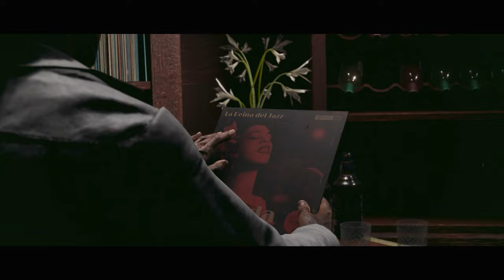What Maria's role in Far Cry 6 was like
Far Cry 6 is a 2021 action-adventure first-person shooter game developed by Ubisoft Toronto and published by Ubisoft. It is the sixth main instalment in the Far Cry series and the successor to 2018's Far Cry 5.

The game is set on the fictional Caribbean island of Yara, ruled as a dictatorship by "El Presidente" Antón Castillo (portrayed by Giancarlo Esposito) who is raising his son Diego (Anthony Gonzalez) to follow in his rule. Players take on the role of guerilla fighter Dani Rojas (voiced by either Nisa Gunduz or Sean Rey), attempting to topple Castillo and his regime. The gameplay focuses on combat and exploration; players fight enemy soldiers and dangerous wildlife using a wide array of weapons and gadgets.

The game features many elements found in role-playing games, such as a levelling up system and side quests. It also features a cooperative multiplayer mode.

The development of Far Cry 6 began around 2016 and was extensive. The team studied several revolutions in recent history for the game's narrative, primarily the Cuban Revolution of 1953–1959. The game was designed to be 'political', covering themes such as the rise of fascism in a nation, the costs of imperialism, and the need for free-and-fair elections, in response to the controversy generated by Far Cry 5.

The development team also sought to bring back several elements from earlier Far Cry titles such as a tropical setting and a fully voiced protagonist. Esposito first teased the game in July 2020 and officially announced it later that month at the Ubisoft Forward online event.

Far Cry 6 was released worldwide for Microsoft Windows, PlayStation 4, PlayStation 5, Xbox One, Xbox Series X/S, Stadia, and Amazon Luna on October 7, 2021. It received a generally mixed reception, with critics praising the small improvements brought to the series' gameplay formula, but criticising its story, lack of innovation, and ageing design. Several releases of downloadable content were subsequently published, including three expansion packs following antagonists from past Far Cry games.

🔴 Previous video:
________________________________________________________________________________________________💲‼️💲_Gears that I use_💲‼️💲